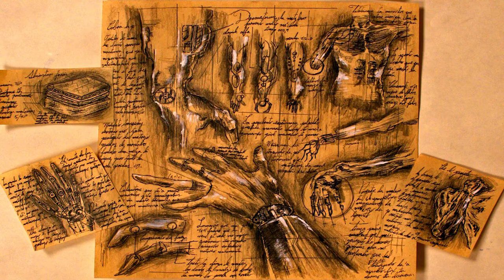Ernesto Perez 2017 Walkers Rising Stars Visual Arts Finalist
Ernesto Perez, a PCCA student at Gibbs High, was selected as a 2017 finalist in Walkers Rising Stars Visual Arts Category.